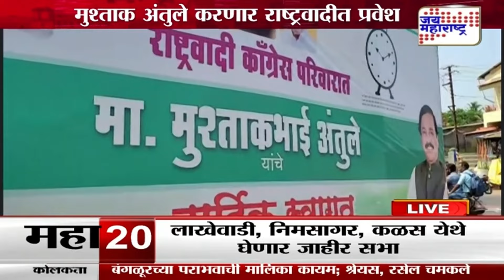Mushtaq Antulay । अंतुले करणार राष्‍ट्रवादीत प्रवेश । Marathi News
अखेर मुश्‍ताक अंतुलेंचं ठरलं
अंतुले करणार राष्‍ट्रवादीत प्रवेश
राष्‍ट्रवादी प्रदेशाध्‍यक्ष सुनील तटकरे यांची माहिती